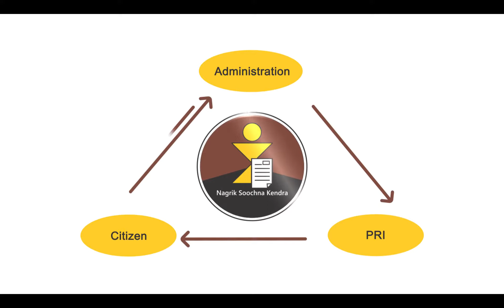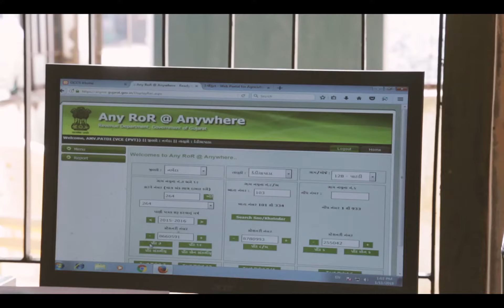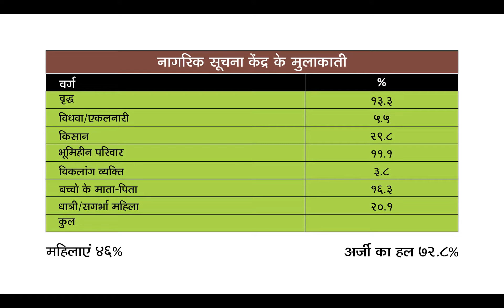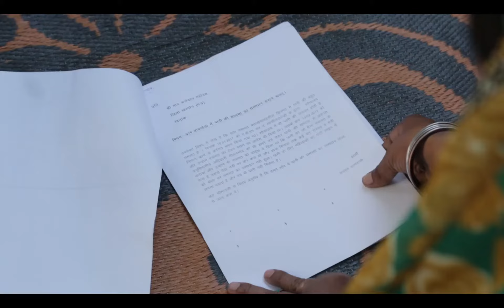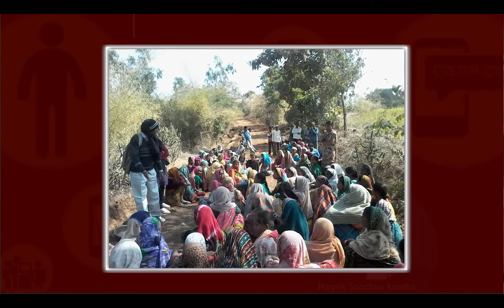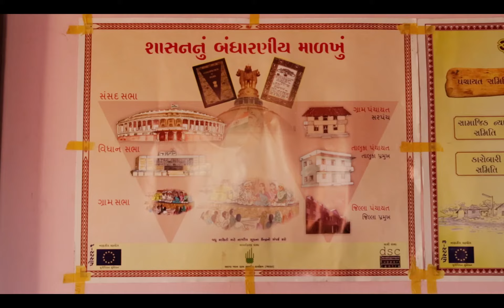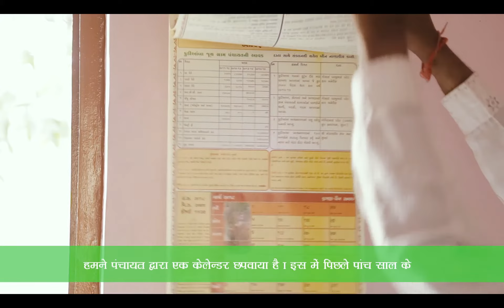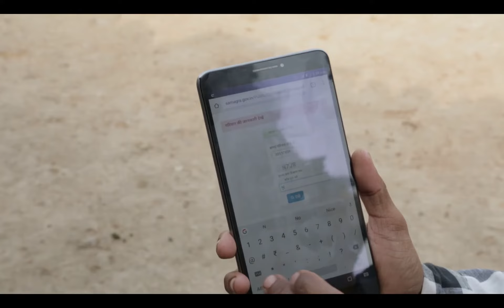AKRSP GSP FILM